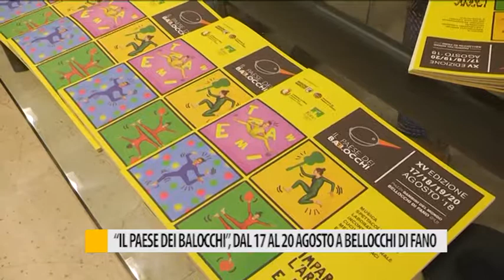"Il Paese dei Balocchi" dal 17 al 20 agosto a Bellocchi di Fano